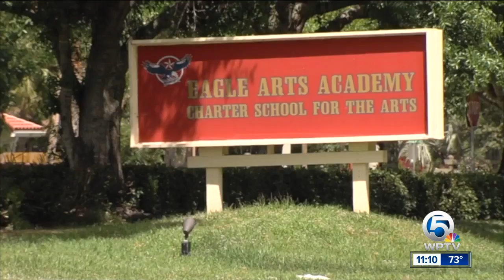Eagle Arts Academy again unable to pay teachers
The school is once again experiencing money problems.